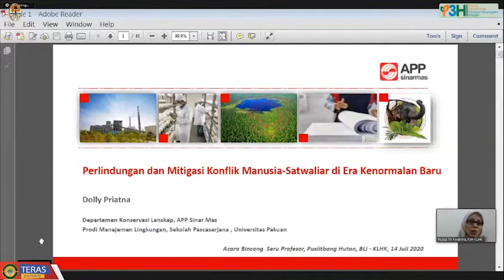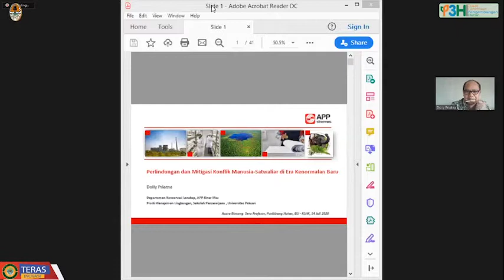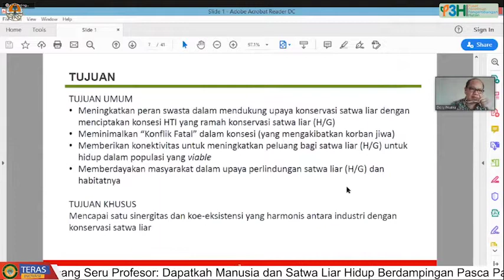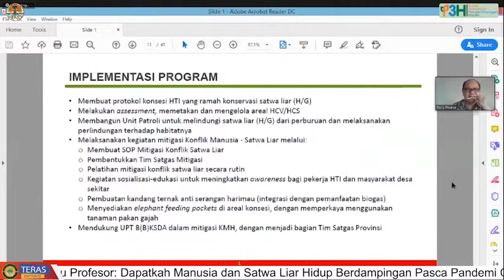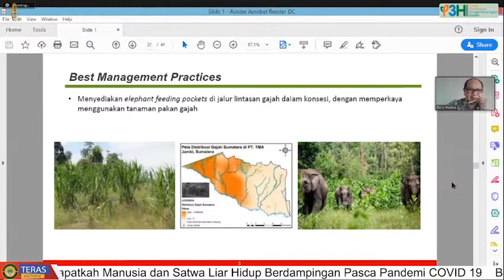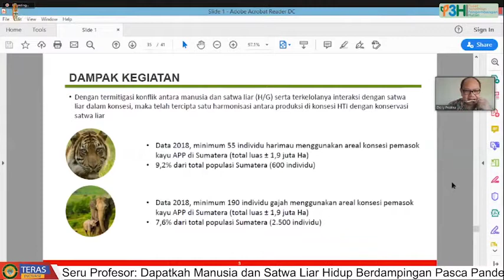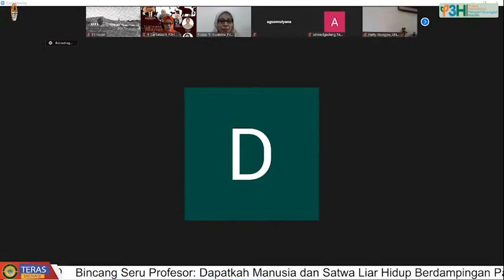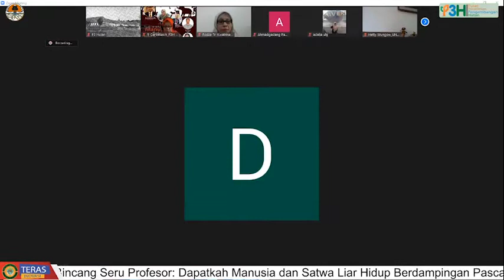Dr. Dolly Priatna, Head of Landscape Conservation, APP at Ministry of Environment's Webinar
The topic is "Can humans and wildlife live side by side after the pandemic is over?"